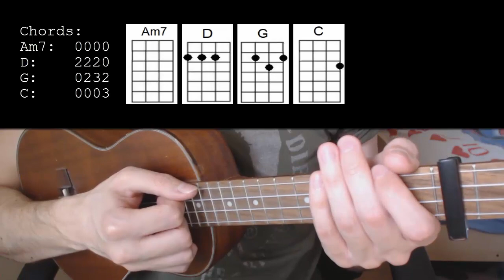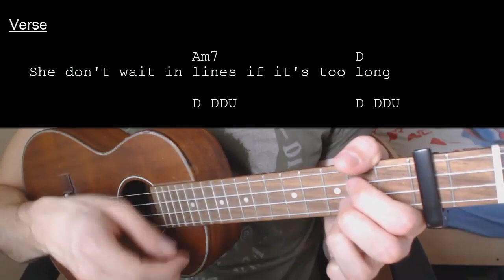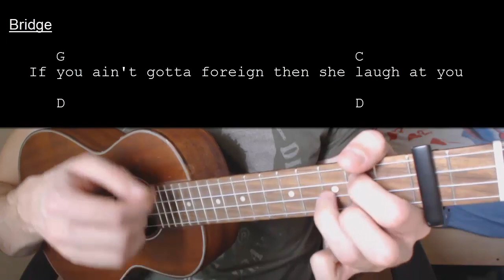Arizona Zervas - Roxanne EASY Ukulele Tutorial With Chords / Lyrics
Chords: 0:11    Strumming Pattern: 0:28    Song Being Played: 0:51

Learn how to play "Roxanne" by Arizona Zervas. This Ukulele tutorial includes the chords, chord progression, strumming pattern, and lyrics for this song

Arizona Zervas - Roxanne  Capo 2

Chords:
Am7: 0000
D: 2220
G: 0232
C: 0003
Intro/Bridge/Outro: 1XD
Chorus: DDDDU
Verse: D DDU